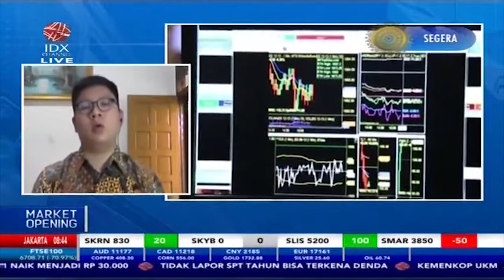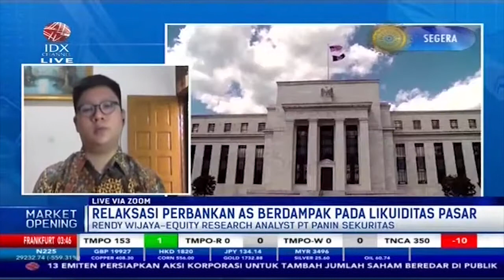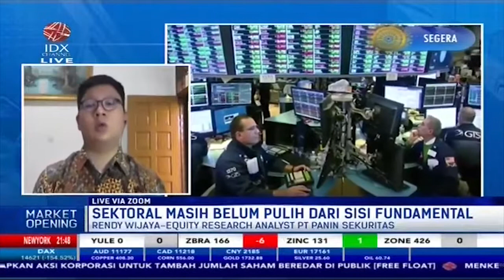Relaksasi Perbankan AS Berdampak Negatif Pada Bursa Regional